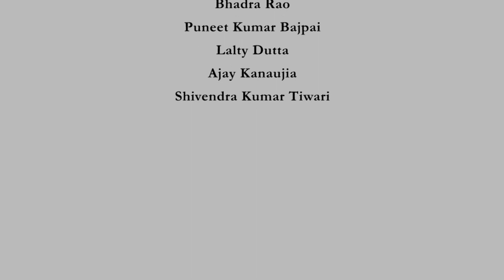Discussion on bands - [Kannada]